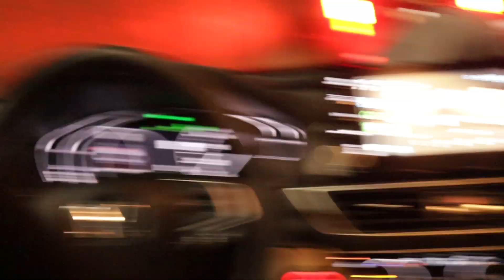Can I Live With You?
normal is boring.